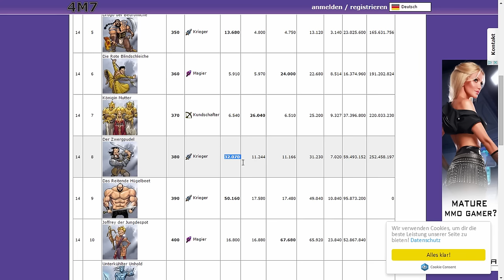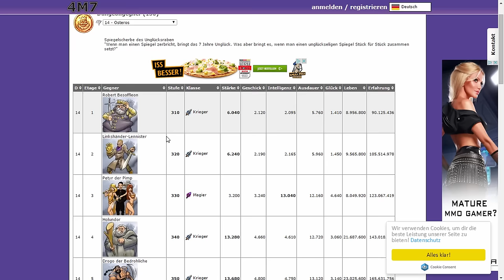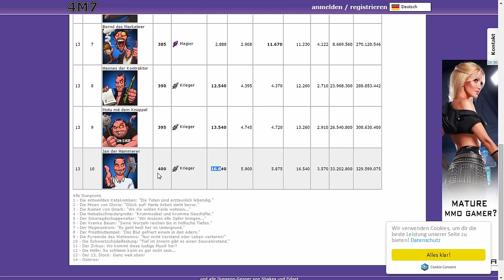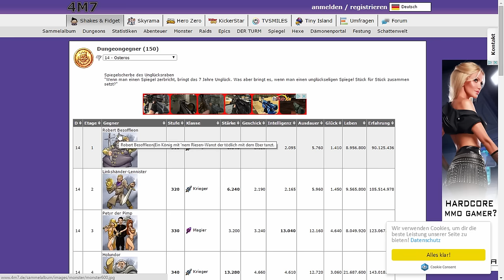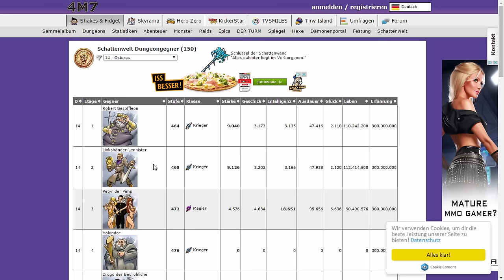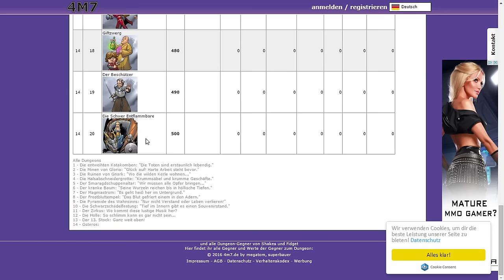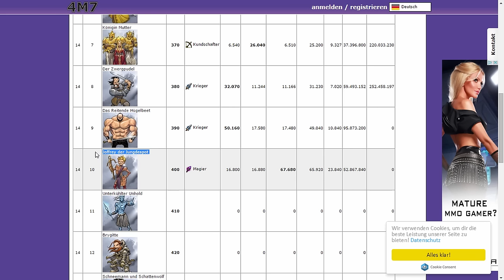Shakes & Fidget: Realtalk - Ist Osteros so toll wie es schien?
Ein Realtalk zu Shakes & Fidget über Osteros. Lasst mir eure Meinung da!

► Jeder Kommentar und jede Bewertung hilft!
Gespielte Server

Meldet euch doch unter diesen Links an um mich zu unterstützen!